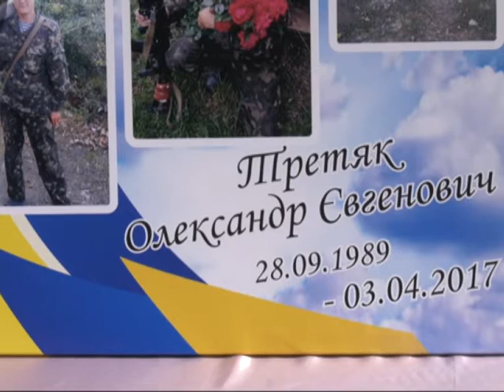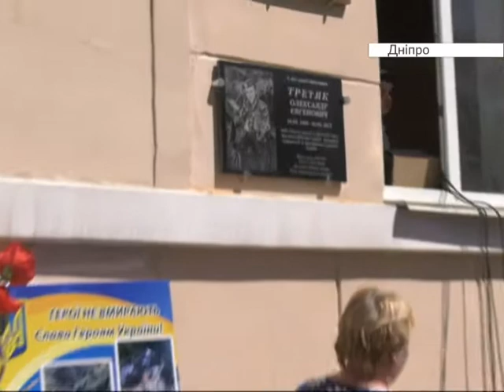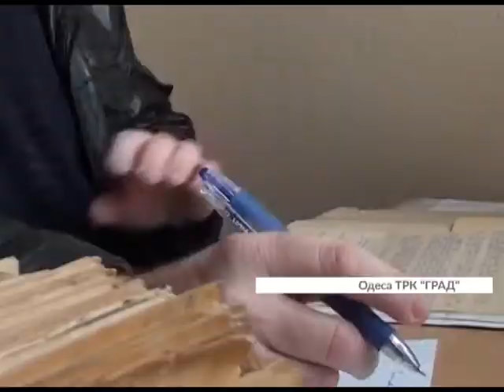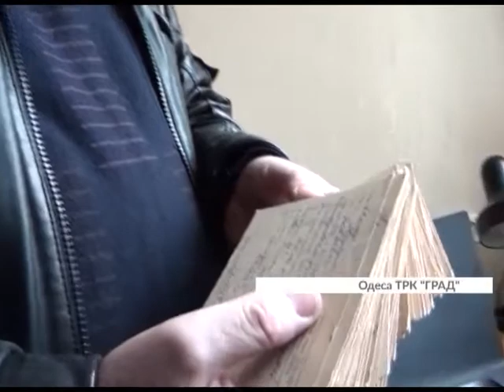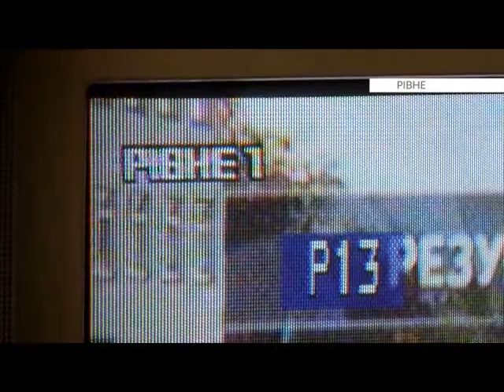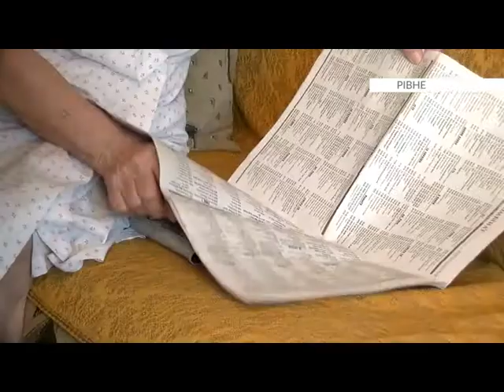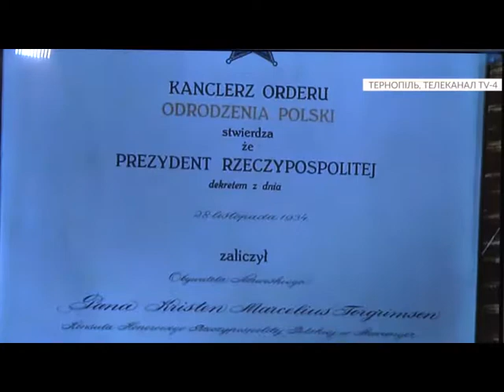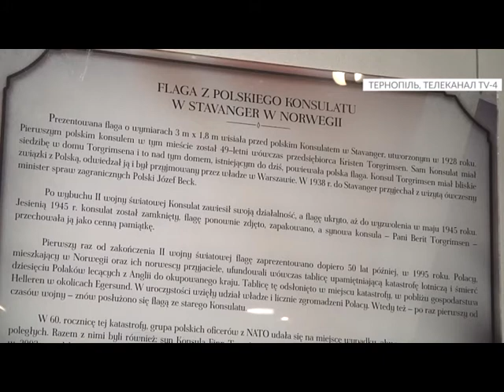Єдина країна, Тернопіль. 21.05.2018